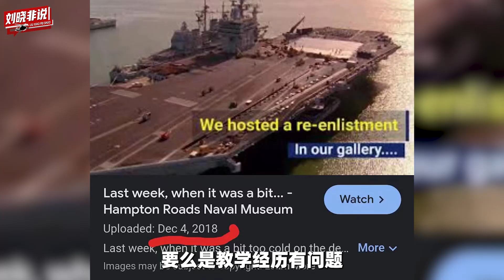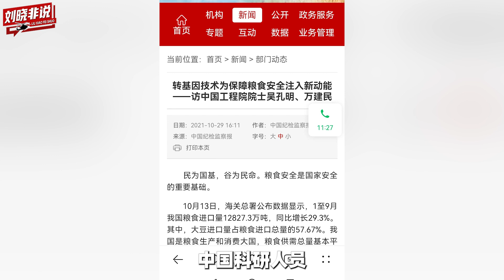胡塞和航空母艦的故事繼續精彩紛呈，狂歡聲浪最後會沖垮誰的大堤【刘晓非】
前幾天說了艾森豪威爾號的事，其實也是要看現在網路輿論場現在到底是個什麼狀況
胡塞和航空母艦的故事繼續精彩紛呈，狂歡聲浪最後會沖垮誰的大堤